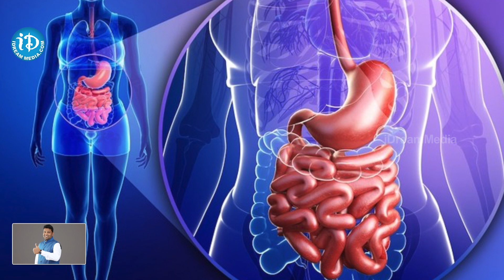ఉల్లి పాయలు ఇలా తిన్నారంటే తిరుగులేని లాభాలు | AMAZING Benefits of Eating ONIONS | i Dream Health